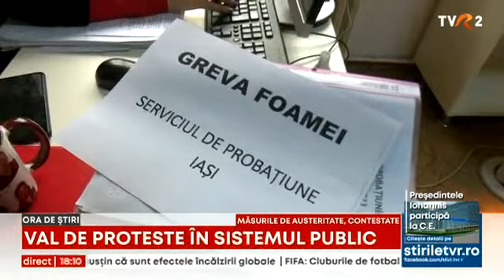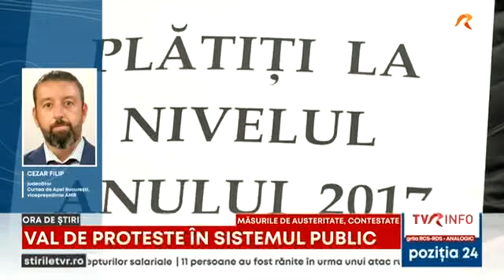Val de proteste în sistemul public. Măsurile de austeritate, contestate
Val de proteste în sistemul public. Măsurile de austeritate, contestate chiar cu acțiuni extreme